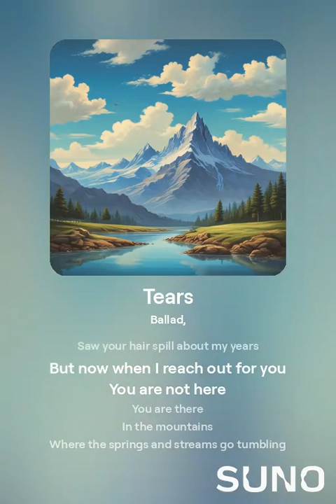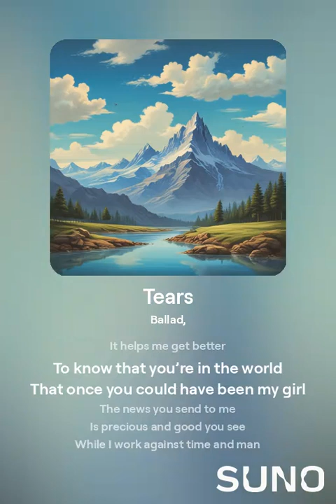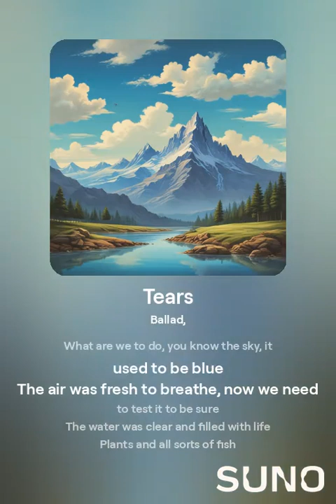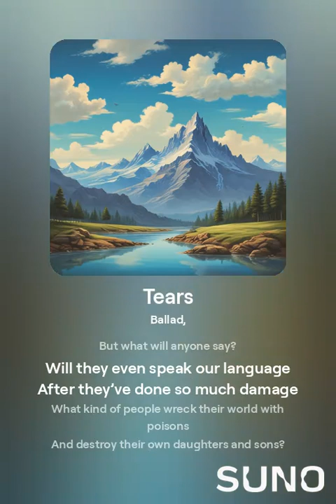Tears 3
Bells are ringing
Chiming bells upon a string
Outside the birds are singing
My love to you I ask they bring

I recall the blue of your eyes
Filling up like wonderful skies
A perfect view
All of you
Underneath September skies

Long ago it seems I guess
But like yesterday again I guess
I felt the touch of your skin
Under my fingers
I heard your breath in my ears
Saw your hair spill about my years
But now when I reach out for you
You are not here

In the mountains
Where the springs and streams go tumbling
While I’m here
Down the flatlands
Where the workers all go fumbling
A far off whistle sounds
It’s the lunch horn at the factory
Who thought it good to trade
So much ugliness for a tree

Your words I read them in a letter
It helps me get better
To know that you’re in the world
That once you could have been my girl
The news you send to me
Is precious and good you see
While I work against time and man
And take just about all that I can

I am not asking for pity
If you were here
I would reach out with my arms
It’s enough for me to know
You are safe and far from these harms
But someone said to me yesterday, last week or last year
That what is happening here is happening everywhere I fear
What are we to do, you know the sky, it used to be blue
The air was fresh to breathe, now we need to test it to be sure
The water was clear and filled with life
Plants and all sorts of fish
Now it is filthy and oily, if only it weren’t so is my wish
Even the ground groans aloud
Under the weight they put on it
Gasses erupt and oils pour out
While they stand and deny it
If there were some way to see it corrected
But the process that has been selected
For our government to monitor this mess
Is to take money and keep it from the press
It will all come out one day
But what will anyone say?
Will they even speak our language
After they’ve done so much damage
What kind of people wreck their world with poisons
And destroy their own daughters and sons?

The cancers and diseases are mounting
Still clouds of gas and liquids come founting
From the factories building some designs
That are left over from other times

I can still see your eyes when I close mine
Still hear your voice in my ears
Will the power to correct this need be devine?
Or will all that it takes be our tears?